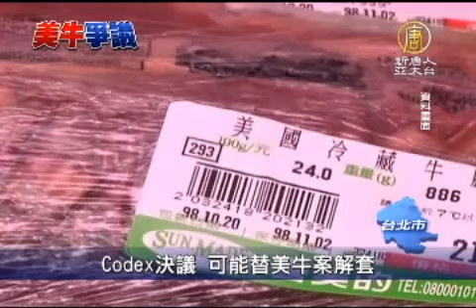Codex決議 可能替美牛案解套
【新唐人亞太台2012年7月6日訊】對於聯合國食品法典委員會，通過瘦肉精最高殘留量的國際標準，馬英九總統今天(6日)表示肯定，並強調這個結果證明過去4個月，政府推動開 放瘦肉精美牛的政策，是正確的。而民進黨主席蘇貞昌表示，同意台灣依循國際標準，不過對於政府一改先前否定Codex的態度，也提出批評。

聯合國食品法典委員會(Codex)，以69票對67票通過萊克多巴胺最高殘留量標準草案，這個結果，似乎也替在立院僵持不下的美牛案解套。

中華民國總統 馬英九：「相信這對於中華民國來講是一個正面的訊息，證明過去4個月政府的堅持是正確的。促使中華民國跟美國，在TIFA之下的協商，能夠盡快恢復，讓我們創造足夠條件，繼續跟美方就雙方經貿改善來協商。」

馬英九正面看待聯合國食品法典委員會的決議，不過對照先前，政府質疑該會議政治性質大於科學的態度，被民進黨批評立場反覆。

民進黨主席 蘇貞昌：「從這件事情可以證明，本來就可以把這一件，有關瘦肉精含量的問題，等聯合國CODEX做出決議後再來進行，馬政府卻一意孤行非得在延會中，來強 行通過，甚至於要以黨意壓迫民意。」

雖然Codex做出放寬瘦肉精含量的決議，不過接下來要召開的立法院臨時會，還有NCC等案，朝野尚未取得共識。臨時會是否還會再上演朝野激烈對決，各界 關注。

新唐人亞太電視 陳進交 李怡君 劉姿吟 台灣台北報導

其他推薦:
看動態網：曉天下事